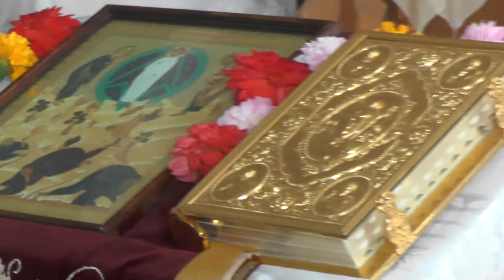Св. Иоанн Златоуст. Преображение Господа и Бога нашего Иисуса Христа. 19. 08. 2016